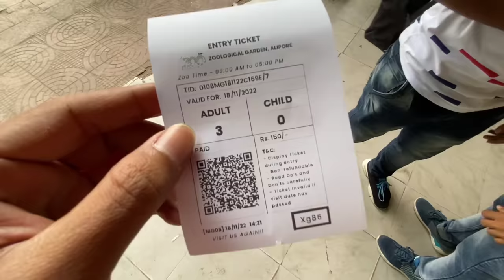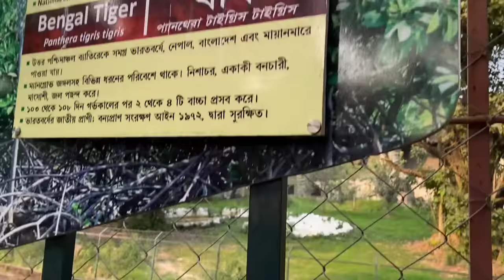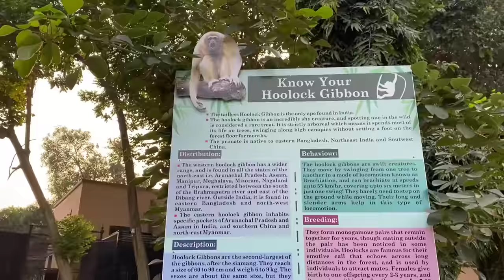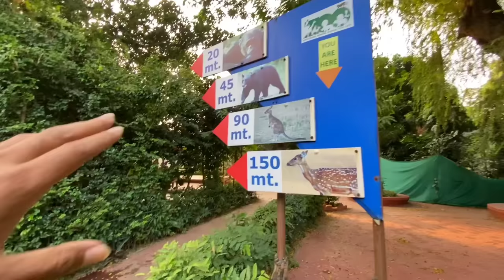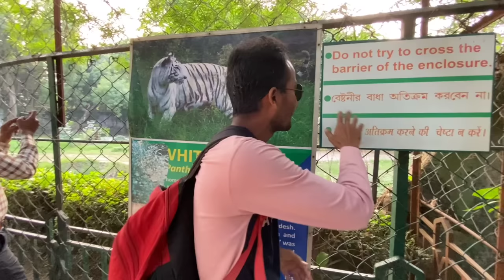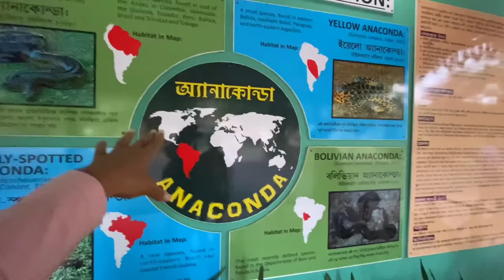Alipore zoo full tour guide 2023 | Alipore zoo ticket price 2023 | Alipore chiriyakhana New Update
Alipore zoo full tour guide 2023 | Alipore zoo ticket price 2023 | Alipore chiriyakhana New Update | Kolkata zoo 2023

Alipore zoo Closed 2023 - Thursday
Alipore zoo Opening time 2023 - 9Am - 5pm
Alipore zoo ticket price 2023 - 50 Ruppees

👇Alipore zoo History 👇

The Zoological Garden, Alipore (also informally called the Alipore Zoo or Kolkata Zoo) is India's oldest formally stated zoological park (as opposed to royal and British menageries) and a big tourist attraction in Kolkata, West Bengal. It has been open as a zoo since 1876, and covers 18.811 ha (46.48 acres). It is probably best known as the home of the Aldabra giant tortoise Adwaita, who was reputed to have been over 250 years old when he died in 2006. It is also home to one of the few captive breeding projects involving the Manipur brow-antlered deer. One of the most popular tourist attractions in Kolkata, it draws huge crowds during the winter season, especially during December and January. The highest attendance till date was on January 1, 2018 with 110,000 visitors.
The zoo was formally opened in Alipore - a posh Kolkata suburb, and inaugurated on 1 January 1876 by Edward VII, then Prince of Wales. (Some reports place the inauguration on an alternate date of 27 December 1875). The initial stock consisted of the private menagerie of Carl Louis Schwendler (1838 – 1882), a German electrician who was posted in India for a feasibility study of electrically lighting Indian Railways stations. Gifts were also accepted from the general public. The initial collection consisted of the following animals: African buffalo, Zanzibar ram, domestic sheep, four-horned sheep, hybrid Kashmiri goat, Indian antelope, Indian gazelle, sambar deer, spotted deer and hog deer.

For eny inquiry contact - Instagram |||`

Wonder Binu
From - India ( Dankuni )